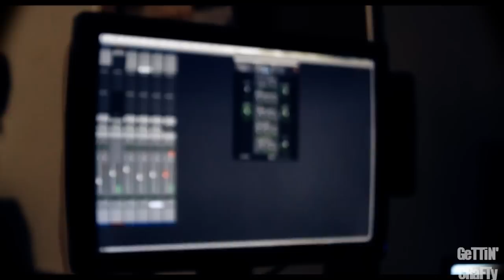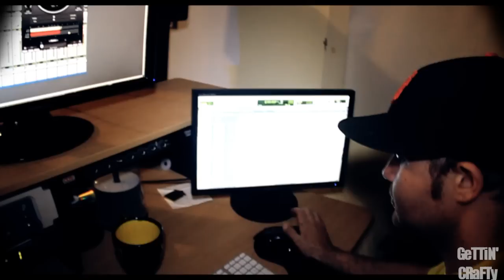Dope Dreamaz ft. DRAMA j Hollywood (In-Studio Viral)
footage of 2 of the strongest forces on this side of the water linking up to create a much needed hit that Hampton, VA can call their own